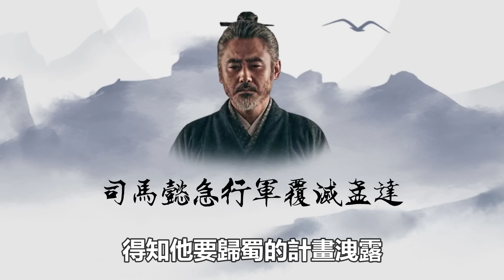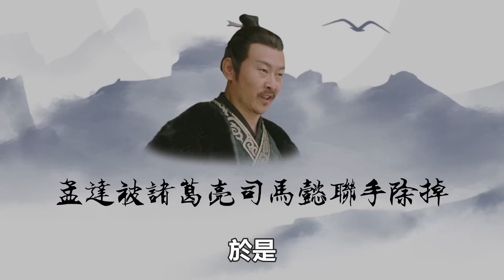三國第一謀臣到底有多可怕？司馬懿、諸葛亮「聯手」才能剿滅，關羽被他所殺？曹丕都對他懼怕三分！司馬懿